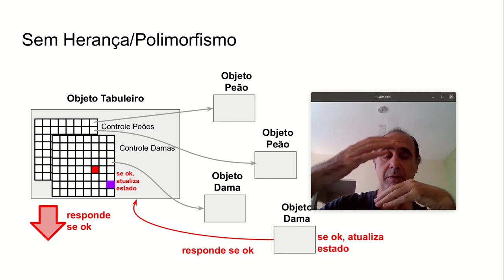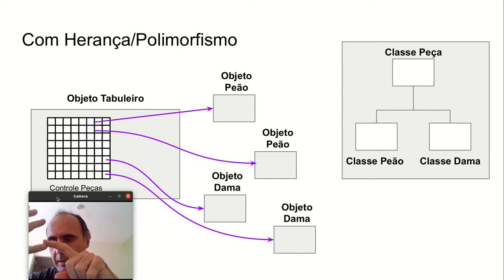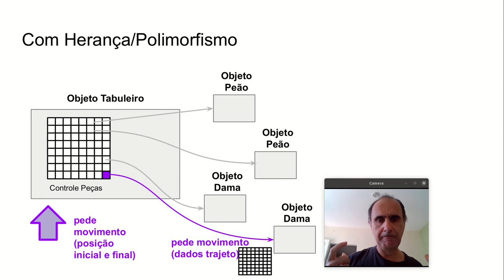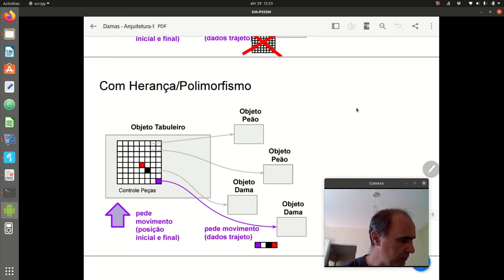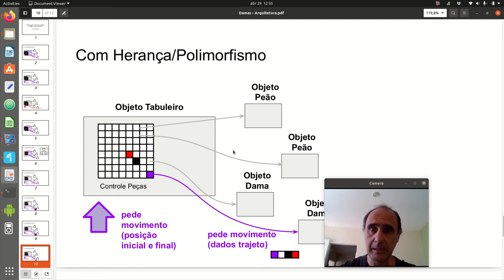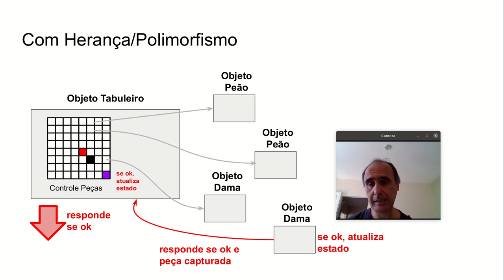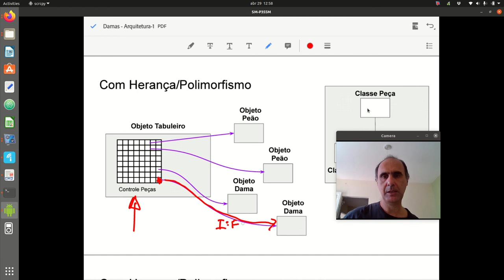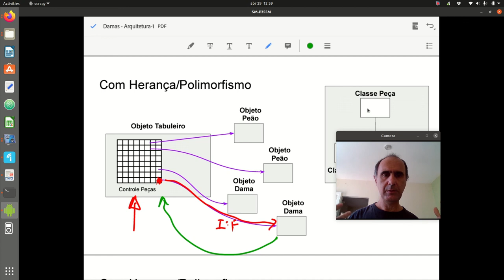Jogo de Damas Orientado a Objetos - Aula 29/04 – Programação Orientada a Objetos 2021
Explicação da abordagem de implementação de um jogo de damas orientado a objetos, em que classes tabuleiro e peças são classes independentes é explorada herança e polimorfismo entre peças.